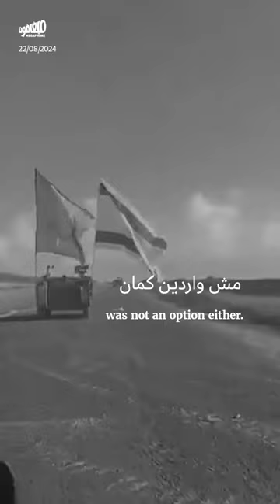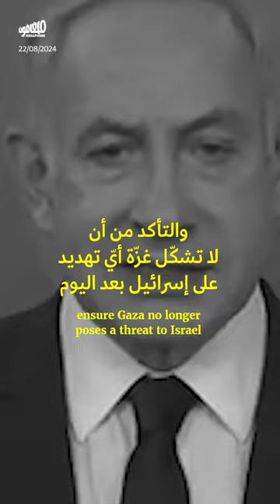مفاوضات غزّة: إسرائيل تخدع أميركا، وأميركا تخدع العالم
ما أن انتهت جولة وزير الخارجية الأميركي أنتوني_بلينكن في الشرق_الأوسط، حتّى تبيّن أن المقترح الجديد لوقف إطلاق النار في غزة ليس إلا خديعةً أخرى.